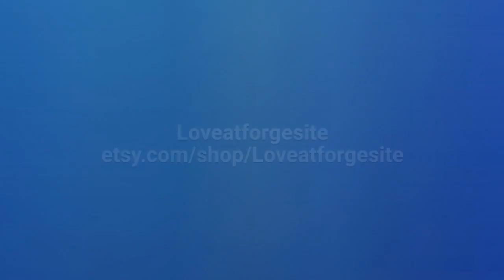Easter Cross - Interchangeable welcome sign cutouts designs attachments pieces seasonal porch sig...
I know you’re very busy, but I wanted to show you one of our item's that we think you will love!❤️❤️ Here is our
Easter Cross - Interchangeable welcome sign cutouts designs attachments pieces seasonal porch signs seasonal seasons extra shapes